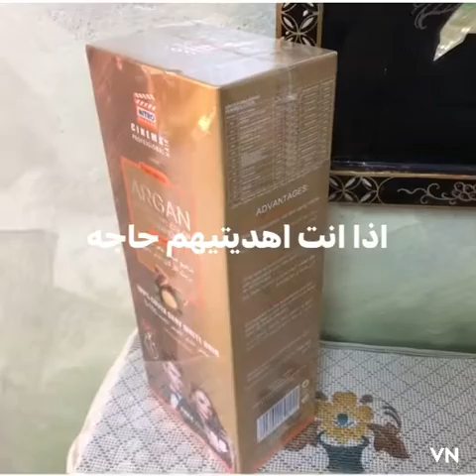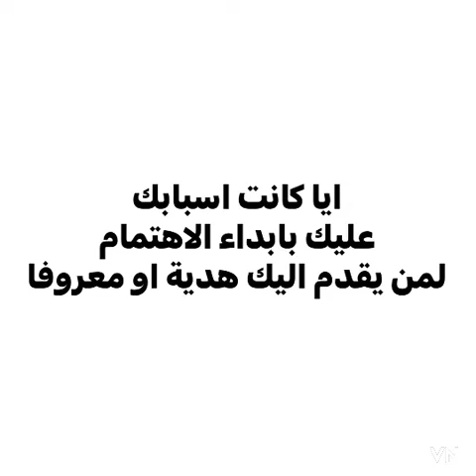عند حصولك على هدية من احدهم ماهي الطريقة الصحيحة للتعبير عن الشكر